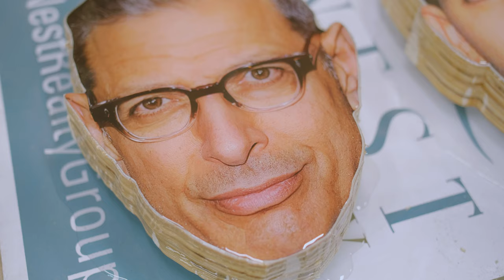Hang your hat on DRAKES FACE!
The Raptors Won! So I ordered some hats. Too many hats. Now I need to hang them somewhere. So why not hang them on something awesome, like Drake's head?

For those of you wanting a voiceover, I'm sorry. It's currently a Friday night and my voice doesn't sound as sexy as you're used to. However, if you have any questions about the build, just ask! I will try and answer.

Materials Used:

Drake Face
Snoop Face
Goldblum Face
Vans Furniture Polish
Spray Glue